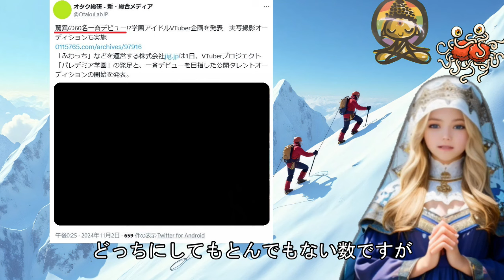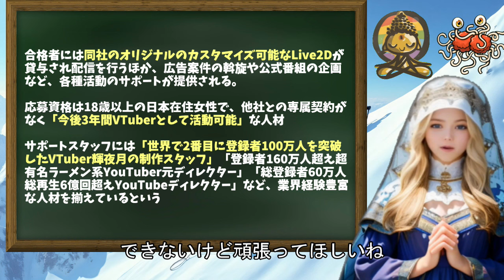ふわっち、学園アイドルVTuber企画を発表！応募資格は18歳以上の日本在住女性【パレデミア学園】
2024年11月1日、ふわっちを運営する株式会社jig.jpが新しいVTuberの企画を発表しました。